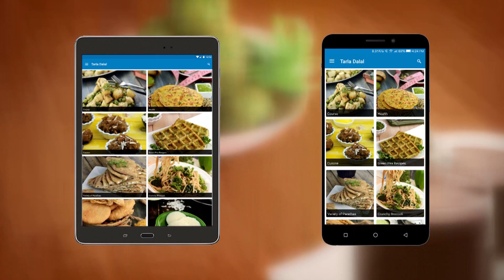चीज़ कुकीज़ (Cheese Cookies) by Tarla Dalal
Cheese Cookies,

Cheese Cookies

Cheese has a way of magically attracting most kids, and such cheese-loving kids will thoroughly enjoy these zesty Cheese Cookies! Grate the cheese well so that it will mix well with the dough and create lots of exciting, cheesy pockets in the cookies when it melts while baking. Since the dough has lots of butter and cheese, it will be a bit soft. Refrigerate it for some time so that it will be easy to shape the cookies. Store in an airtight container to surprise your kids when they come home, or pack it in the snack box to take to school.

Cooking Time: Nil.
Makes 22 cookies.
Baking Temperature:  180°C (360°F).

2 tbsp grated processed cheese
½ cup butter (room temperature)
A pinch of chilli powder
A pinch of salt
1 cup plain flour (maida)
Plain flour (maida) for rolling

1. Beat the butter in a bowl until light and creamy.
2. Add the cheese, chilli powder and salt and mix well.
3. Add the plain flour, mix well and knead into a semi-stiff dough without using water.
4. Divide the dough into 3 equal portions, cover with a lid and refrigerate for 15 minutes.
5. Roll a portion of the dough into a 175 mm. (7”) diameter thin circle using a little plain flour for rolling.
6. Cut into 8 small rounds of approx. 37 mm. (1½”) in diameter with the help of a cookie cutter.
7. Scrape off the dough remaining after cutting the cookie rounds and continue making more cookies.
8. Arrange the cookies on a baking tray and bake in a pre-heated oven at 180°C (360°F) for 15 minutes.
9. Cool completely, store in an air tight container or pack in a tiffin box.